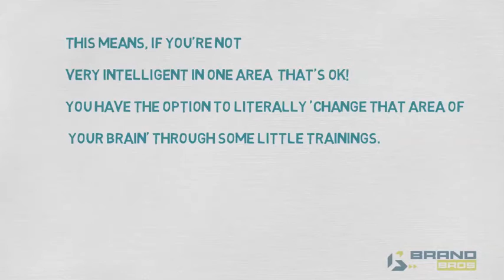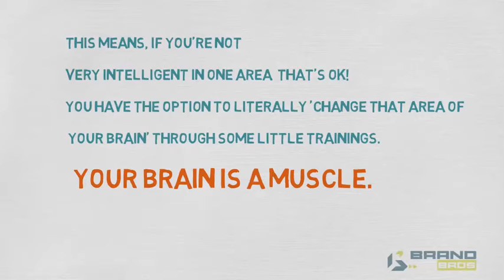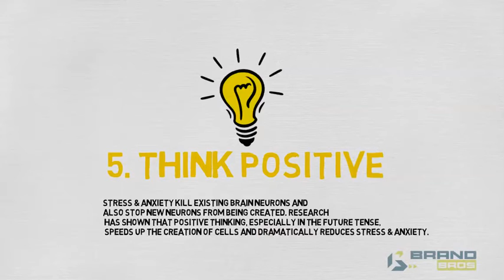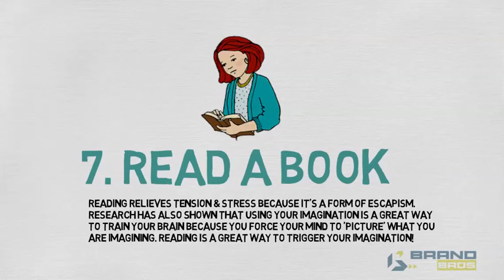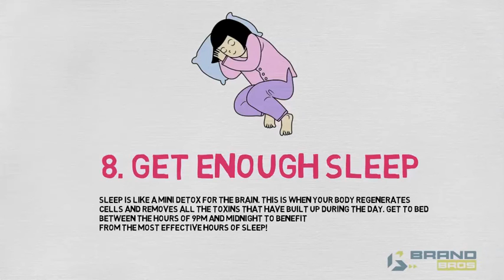Enhance your Brain Power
Improve your Brain power with 10 simple ways by overwrite